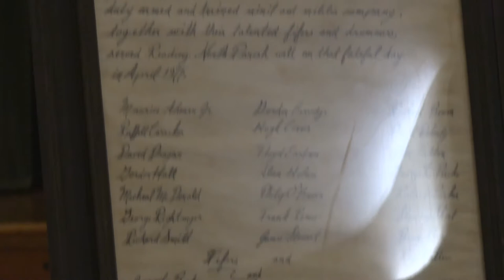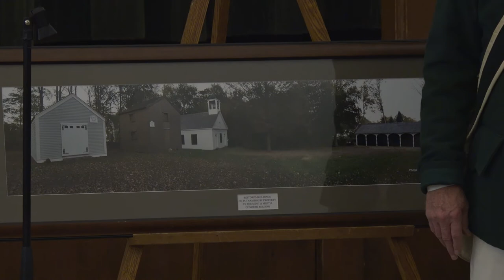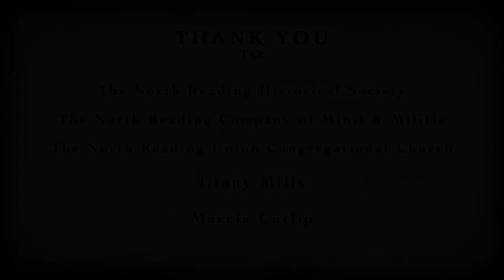North Reading Historical & Antiquarian Society Meeting 11/08/2021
The North Reading Historical & Antiquarian Society held their monthly meeting on November 8th, 2021 where they also hosted a talk and performance by the "North Reading Company of Minit and Militia" featuring Rich Stratton and Geoffrey Bemis.

Footage and production provided by NORCAM and NORCAM volunteers.